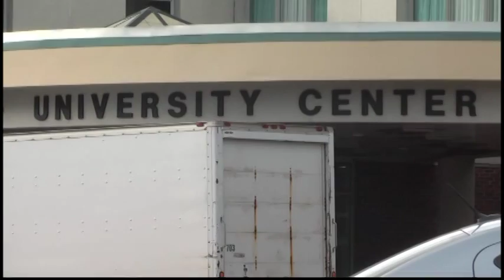NMU University Center renovations